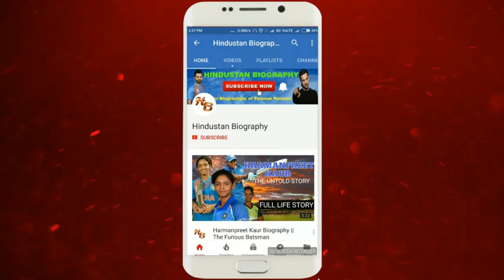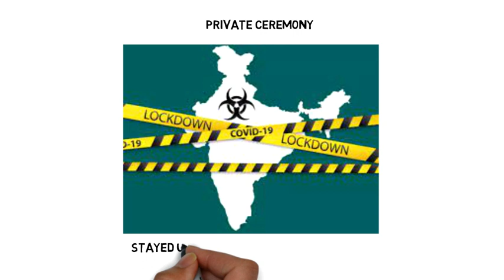Krishna Bhatt Biography | Lifestyle,Life Story,Wiki,Interview,Vedant Sarda,Wedding,Actor,Age,Salary